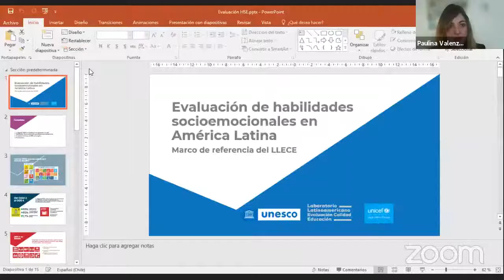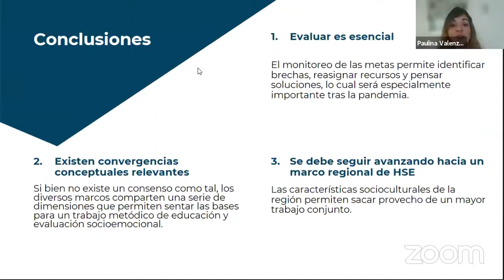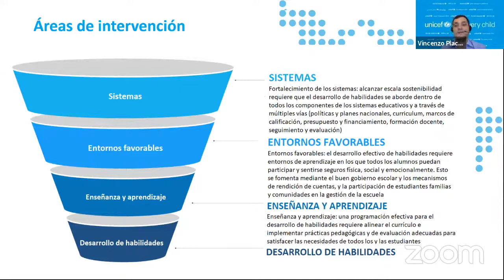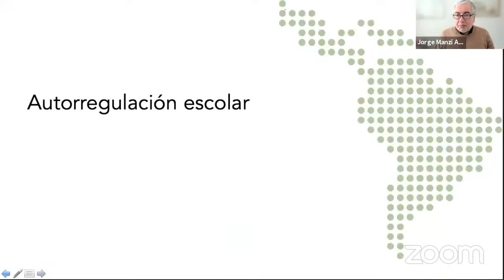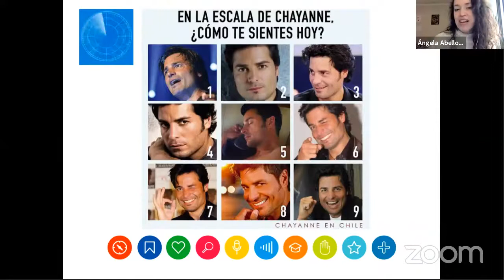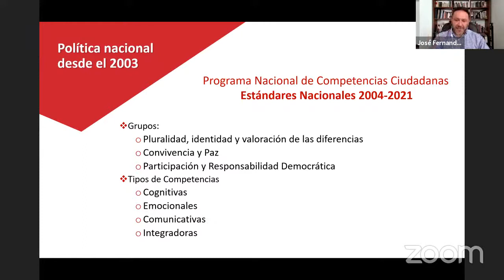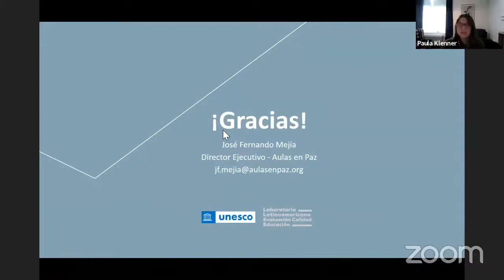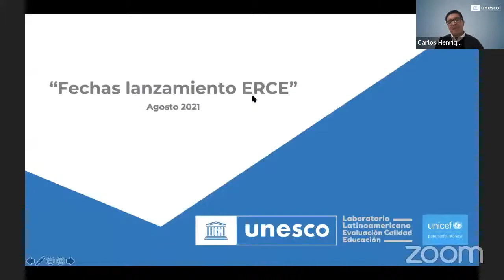2021.08.10 OREAL UNESCO Evaluar la educación socioemocional para el bienestar estudiantil